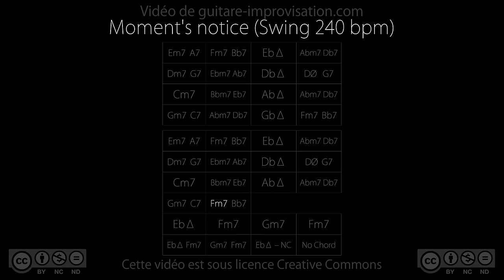Moment's notice : Backing Track (swing 240 bpm)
Pour accéder à plein de cours vidéos en guitare jazz c'est